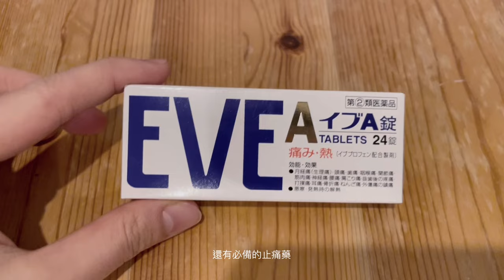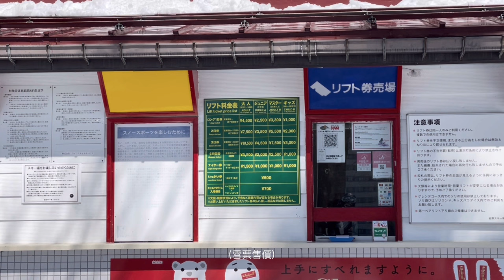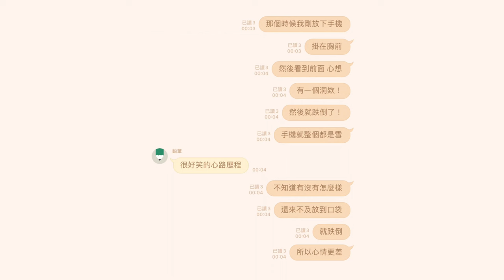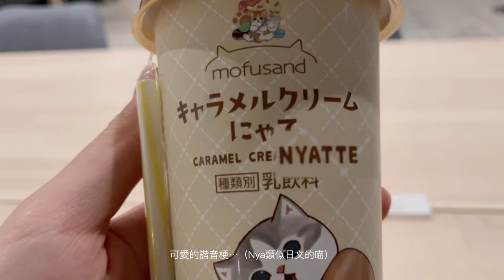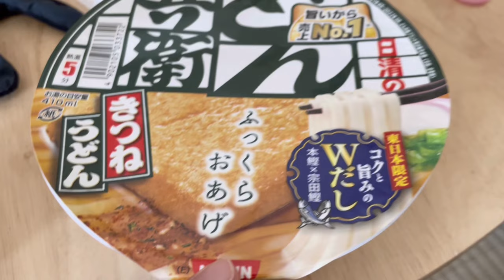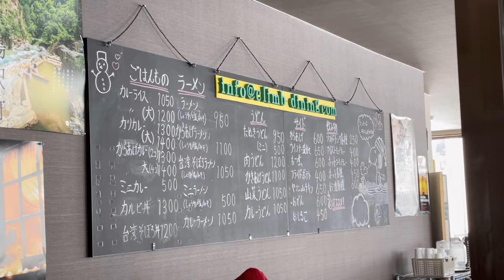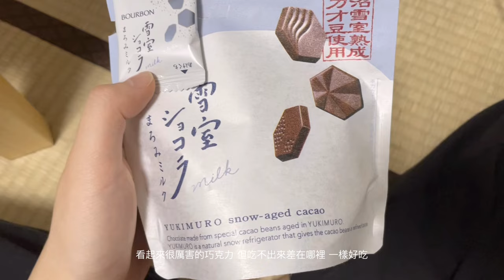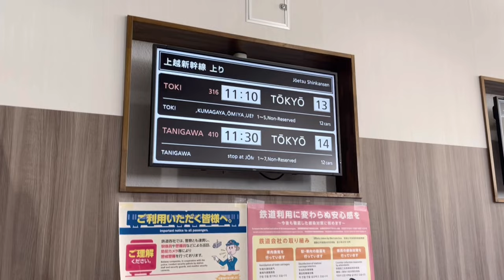越後湯澤滑雪 vlog | 跟22-23雪季說再見🥲 到底有沒有進步？日本交換學生 | nu1l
要跟22-23雪季說再見了⋯滑雪滑到沒錢😮‍💨（但還是好愛滑）
這支影片剪了好久 主要是常常偷懶
這次還嘗試了配音？希望不會很無聊⋯
然後岩原真的是初學者天堂！

0:00 intro
0:18 before departure
2:14 出發前往越後湯澤 day 1
3:14 岩原滑雪場 開滑
5:36 room tour - angel resort
7:11 day 2
9:01 室友成果驗收
11:04 換我^_^
11:22 好笑的
12:27 回飯店
13:22 day 3
14:10 丟臉100分
15:38 丟臉到這裡
15:59 day 4
18:14 day 5
18:47 瘋到不行
film: iPhone 12 Pro
editing: VLLO
The english sub translated by me, so there are maybe many mistakes , sorry.
For other languages, pls use auto translate. Thank you.
tokyo yuzawa vlog
日本生活 交換學生